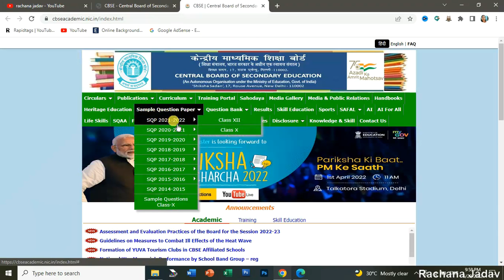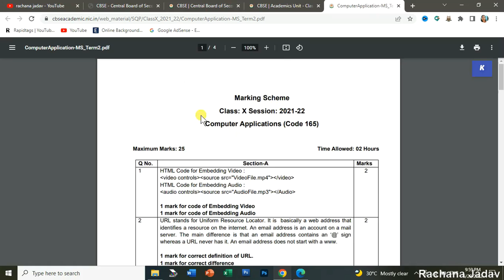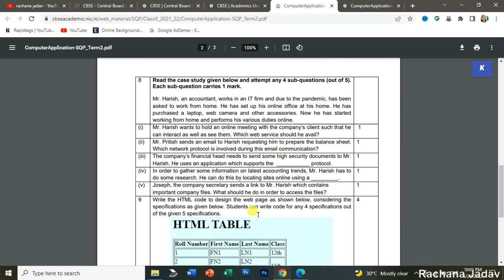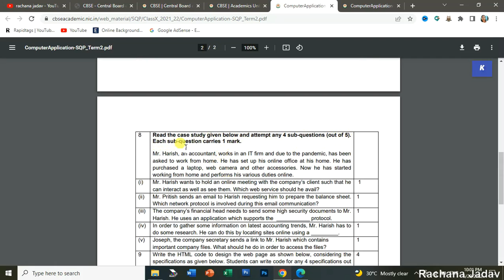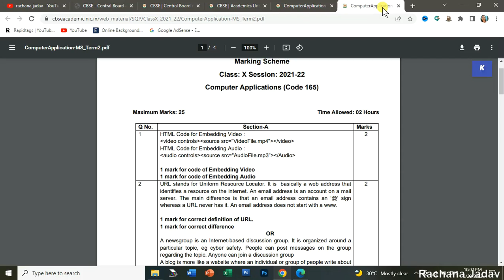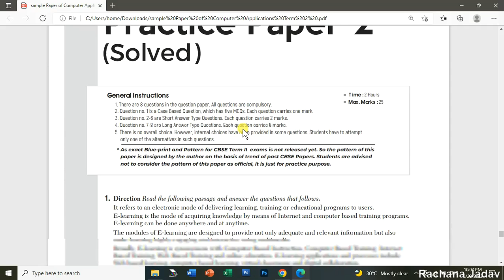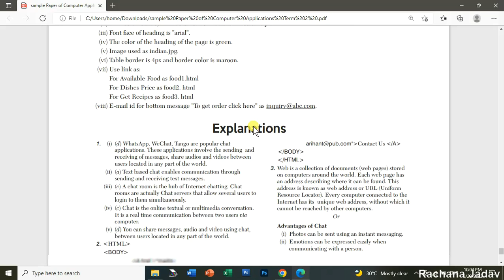3 Practice Paper of [Computer Applications] Term 2|Sample Paper [Computer Applications Term 2 2022]